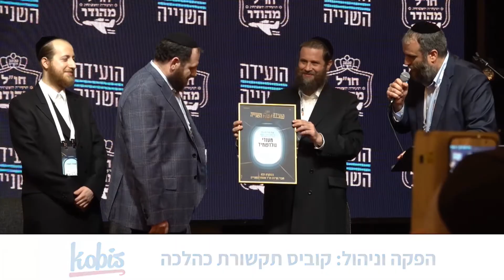ועידת חו"ל מהודר 2020 | אות חו"ל מהודר על הנגשת מסעדות כשרות למענדי גולדשמיד